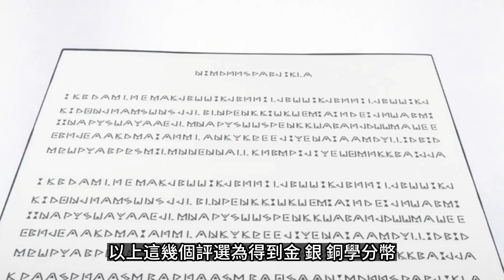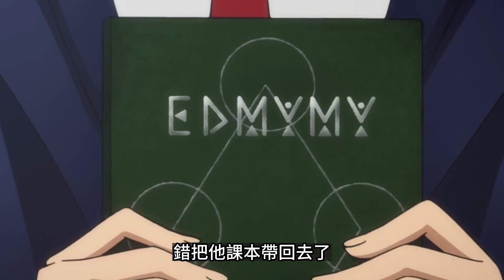動畫《肌肉魔法使MASHLE》第3話 下意識就...一個人也是打兩個人也是打 劇情細節完整解說！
⚡️hi大家好 我是三弟
⚡️目前主要出一些動畫介紹
👉喝一杯飲料就能加入頻道會員支持三弟

⚡️喜歡這部影片的話可以幫我點個喜歡
⚡️想看到更多相關影片歡迎按下訂閱鍵